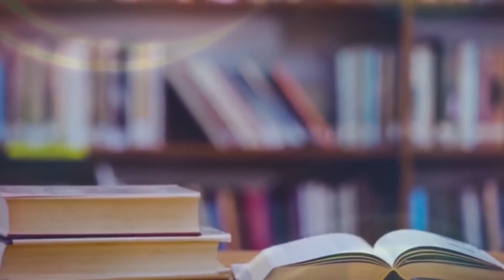सम्राट हेमू: मुगलों को खदेड़कर हिंदू साम्राज्य स्थापित करने वाला शासक!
भारतीय इतिहास का मध्यकाल मुगल शासकों से अटा पड़ा है. शायद इसीलिए मध्यकाल मुगलकाल के नाम से भी जाना जाता है.

लेकिन भारत अनन्य वीरों की धरती है, इसी समय ऐसे कई वीर भी पैदा हुए हैं, जिन्होंने मुगलों को नाकों चने चबवा दिए.

ऐसे ही एक शासक थे हेमचंद्र विक्रमादित्य, जिन्हें ‘हेमू’ के नाम से जाना जाता है.
हेमू ने लगभग 350 साल के मुगल शासन को अखाड़ फेंक हिंदू राज्य की स्थापना की. हेमू का दिल्ली की गद्दी पर पूरे हिंदू रीति-रिवाज के साथ राज्याभिषेक हुआ था.